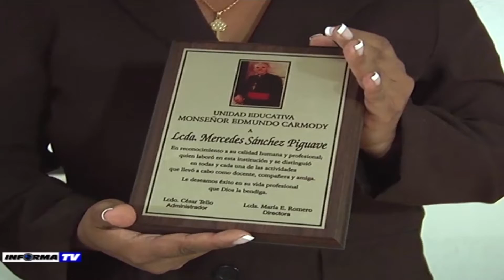Bachilleres Edmundo Carmody 10ma Promoción